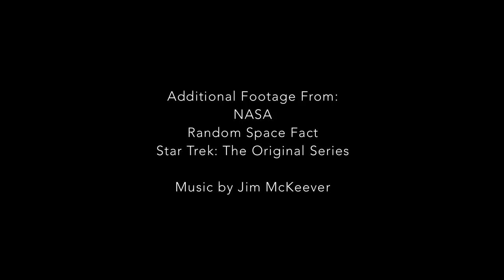Dinosaurs vs. Asteroids - The Planetary Post with Robert Picardo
The dinosaurs didn't have a space program, but we do! Learn more about what we're doing to protect the Earth from asteroids and how you can help